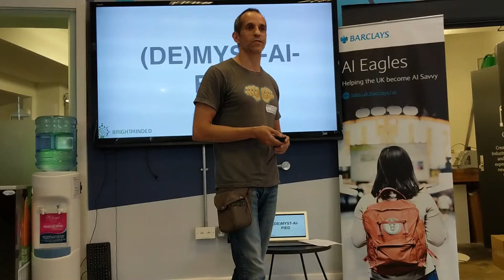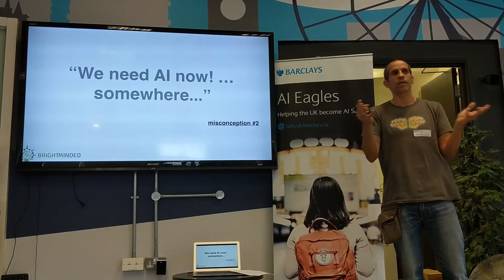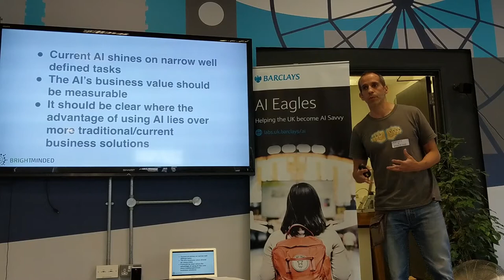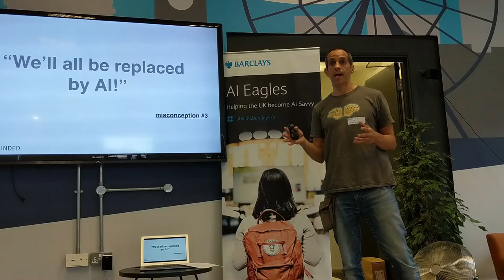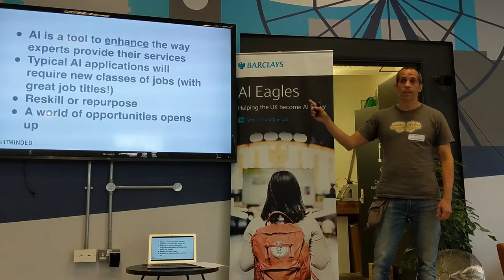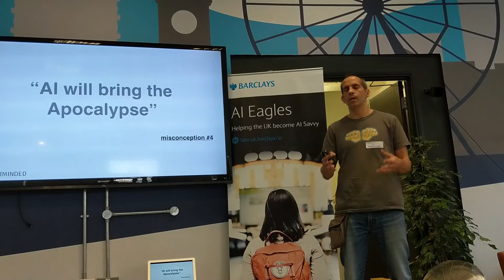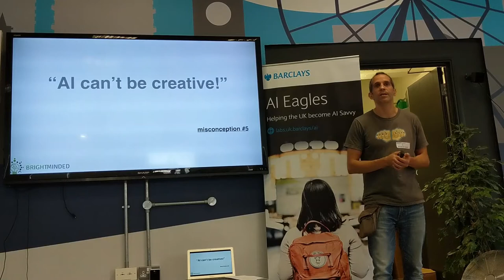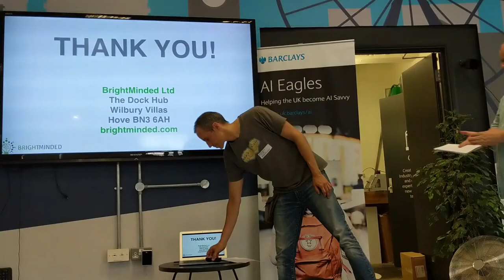(DE)MYST-AI-FIED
Our CTO, Cristiano, speaks at the Barclays Eagle Lab's first AI event in Brighton yesterday, trying to de-mystify AI for the audience.